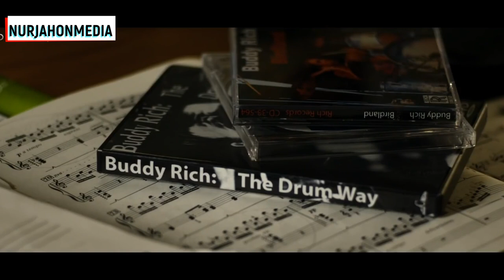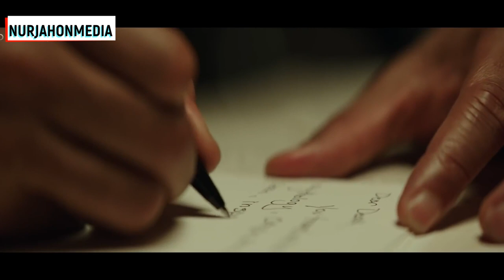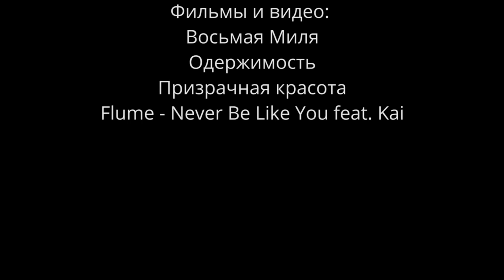TALABCHAN BO'L-Kuchli MOTIVATSIYA! Hoziroq TINGLANG!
Kuchli Motivatsiya! Boy bo'lish va omadli bo'lish sirlari. Zudlik bilan o'zingizni va hayotingizn o'zgartiring!

ВИДЕО ФРАГМЕНТЫ ВЗЯТЫ С САЙТА и Бесплатно для коммерческого использования